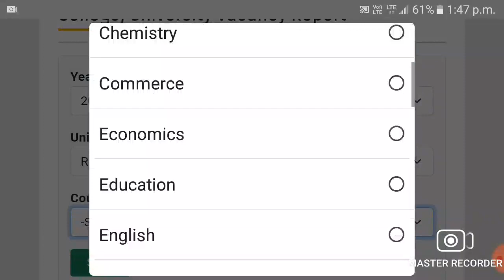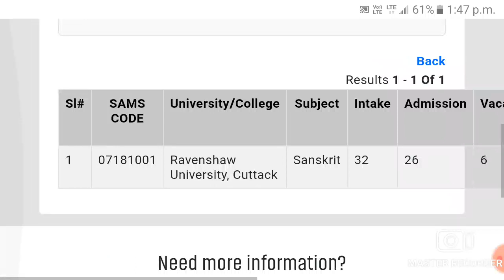CPET-2022 Spot vacancy how to see.